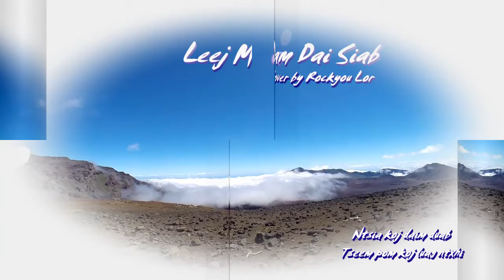Leej Muam Dai Siab